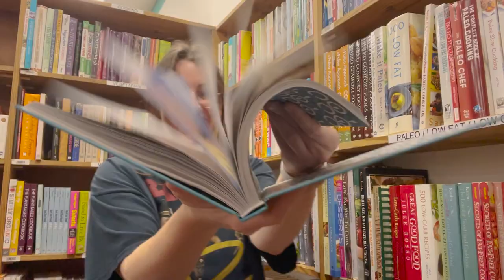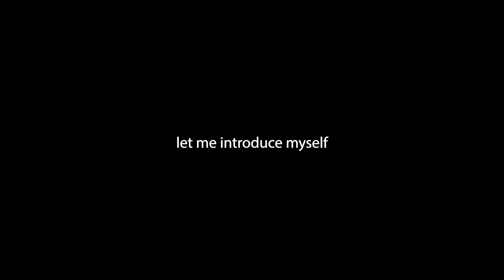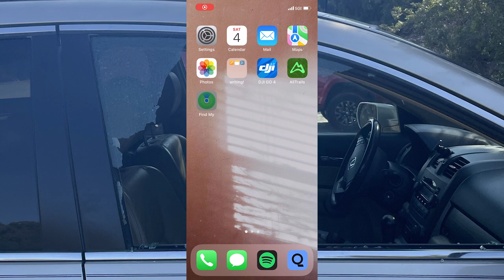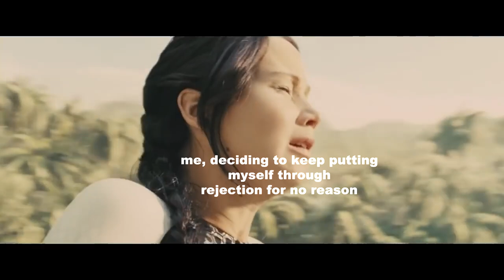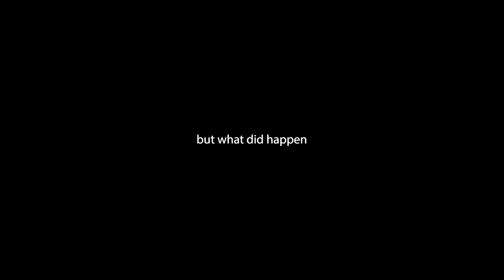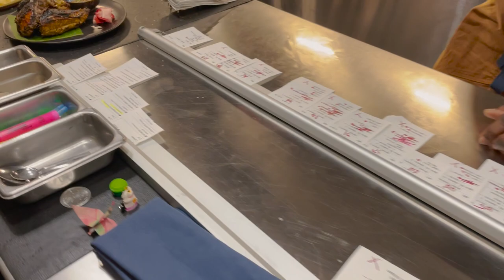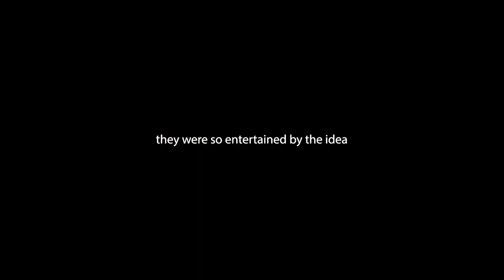I Asked To Work in the World's Nicest Restaurants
TODAY IS DAY 11 OF MY PROJECT "23 DAYS OF REJECTION" (AND I’M IN AUSTIN, TX)! And today, I'm asking the nicest restaurants in America if I can work in their kitchen!

NEXT STOP: San Antonio, TX

HERE ARE THE RULES OF THE PROJECT:

1. For the year 2023, I'm traveling to 23 cities across the country, seeking rejection.

2. In each city, I have to get rejected one more time than the city before. So rejected once in city 1. Rejected twice in city 2. Rejected 13 times in city 13.

3. To win that city's challenge, I have to either hit the amount of rejections... or get one "yes."

4. Once I complete all 23 challenges, I'll be tasked with the "Ultimate Challenge" – which is a challenge that some successful YouTube friends of mine are surprising me with (keeping their identities a secret for now). For this one, I won't have a rejection quota anymore. But will have to keep going until I get a YES.

SPECIAL THANKS FOR THIS VIDEO:

Mina and Paige for allowing me to stay at their homes! You both are lovely new friends I'm so lucky to have made.
Longhorn Glass, for fixing my broken glass so quickly and with so much compassion!
Kelly, Isaiah, Frank, Lilith, Cole, Kendrick, and everyone else I became friends with at the Civil Goat Coffeeshop in Austin, for bouncing video ideas off of each other and giving me free coffee when my car was broken into!
Lisa from Chuy's -- You know who you are :)
And of course, the entire Canje staff for being a dream come true and then some. Very excited to see you all again soon! You, quite literally, changed my life this day.

Day 5 – Asking To Play An Original Song In A Bar On Nashville's Most Famous Street

Day 3 – Asking Strangers To Go On A Ghost Tour With Me (in America's Most Haunted City)

DAY 2 – Sneaking Inside the UF Gator's $85 Million Football Facility (and asking for a tour

THE INSPIRATION OF THE PROJECT:

What would you accomplish if the fear of rejection wasn't in the way? A few years ago, I saw a TedTalk on the concept of "rejection therapy." And since then, I became obsessed with the idea of desensitizing myself to rejection -- to not let my fear of rejection keep me from living my most fulfilled version of life. So, I created this project: 23 Days of Rejection. Where I would purposefully go out and seek rejection for 23 days at the very start of 2023. But the catch is, I'll also be driving across America at the very same time. Editing videos on the road. And making a new video, in each new city, that I stumble upon. I hope you join in for the ride!

UNTIL NEXT TIME, LET'S GO GET REJECTED!